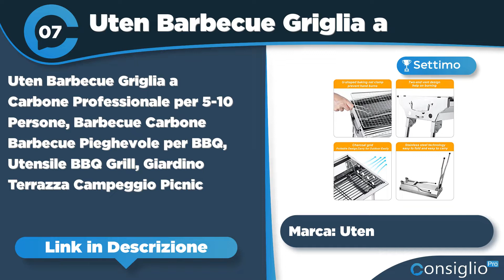Migliori barbecue a carbone Top 7 del 2022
🔥 Nome Articolo: I 10 Migliori Barbecue a Carbone - Ecco le Griglie per Arrostire alla Grande!
Non sai quale barbecue a carbone acquistare? Segui i nostri consigli sui migliori barbecue a carbonella 2022 con Guida, Test e Opinioni
Top sette migliori barbecue a carbone del 2022 di ConsiglioPro.it